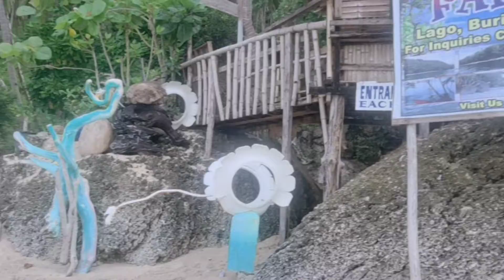GALA WITH FRIENDS at Kingkim, Burias, Glan 🤍